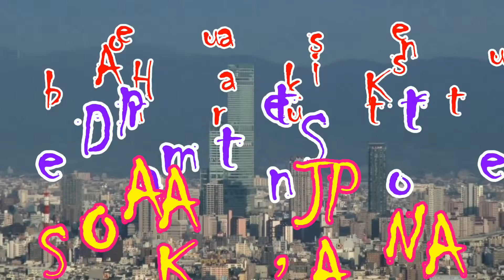Japan Travel: Abeno Harukas Kintetsu Department Store in skyscraper, Osaka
[004] osaka abeno harukasu departmentstore

Abeno Harukas Kintetsu Department Store is the largest department store in Japan. With the largest floor area of 100,000 square meters, it is composed of two buildings, tower and wing. The tower building carries rich selection of many brands from Japan and overseas, has two floors dedicated to interior and furnishing, two food floors in the basement, as well as three restaurant floors. The interior has an aesthetically refined design, considering both art and functionality.

Over at the wing building, shops marketed under the "Solaha" branding are rather targetted at a younger clientele. Also, the building contains a floor for sports and travel goods, as well as a kids bookstore. Both buildings are connected by passages or short escalators on certain floors.